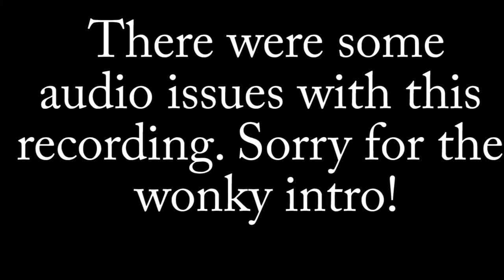Botania Runes and Hopperhock ... And Stuff (Minecraft Buildar #11)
The Wife gets her Botania on and makes her very first successful functional flora!

4NerdsGaming is an HQ Media Services production.

Stalk us:
On Twitter: @4NerdsGaming @Happybandit @Qeelin @WifeofQeelin and @Laura_the_Great